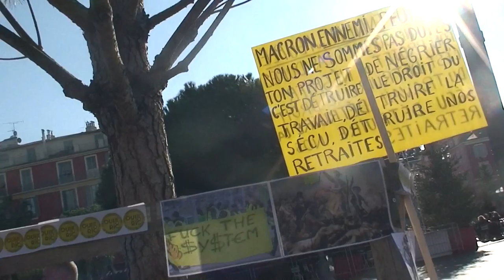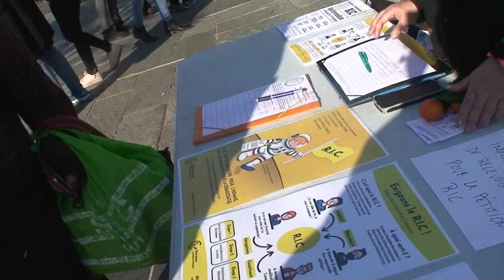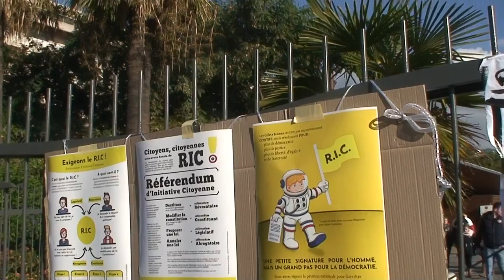astrôpôtes la 2 !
Que le Règne Vienne sans BIG Mac Prosium !
Sa vas chier un brun ! on efface tout et on recommence !